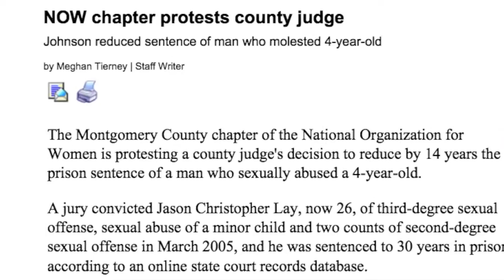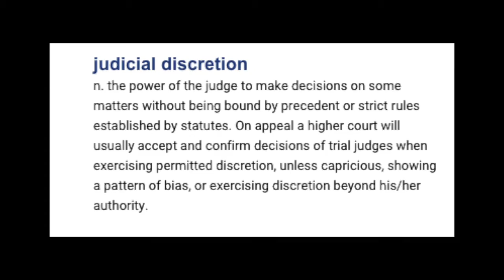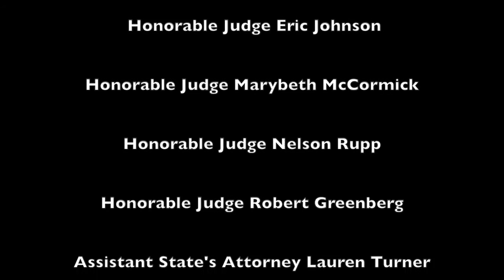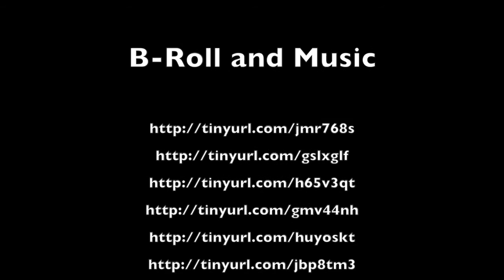The Limits of Judicial Discretion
Judicial Discretion is the power of the judiciary to make some legal decisions according to their discretion. This documentary explores how judicial discretion plays a key role in criminal justice reform and mandatory minimum sentencing.